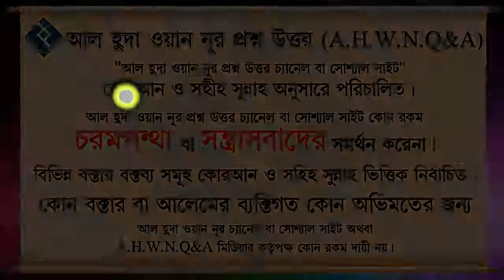স্বামীর চরিত্র যেমন সে কি তেমন জীবন সাথী পাবে ᴴᴰ┇ শায়খ মুহাম্মদ রাশীদ আহমাদ